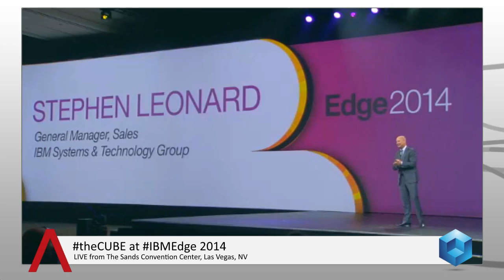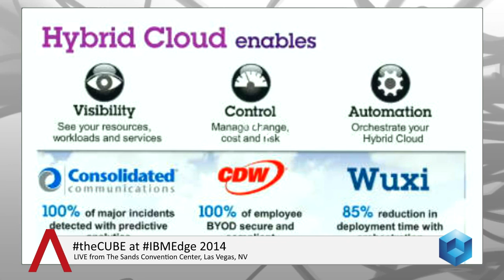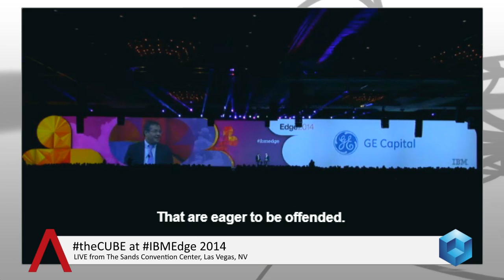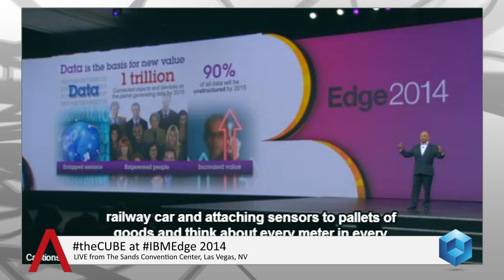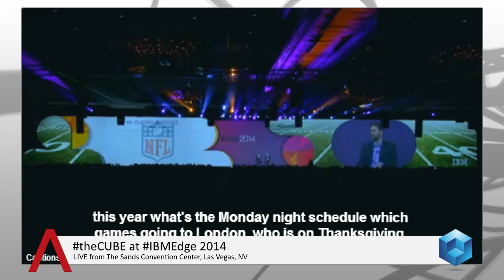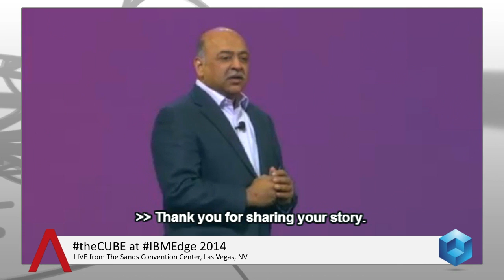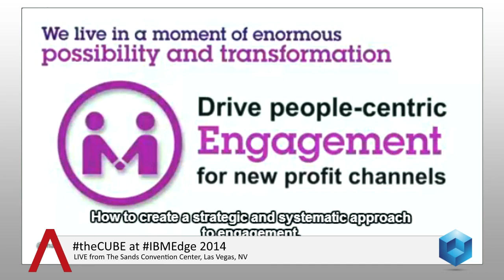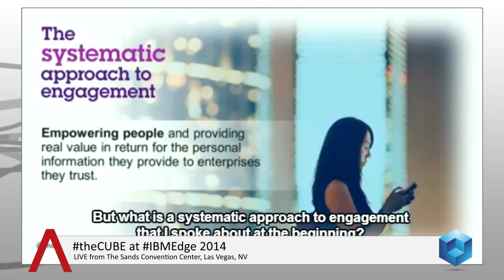Day 2 Keynote - IBM Edge 2014 - theCUBE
Day 2 keynote, IBM Edge 2014